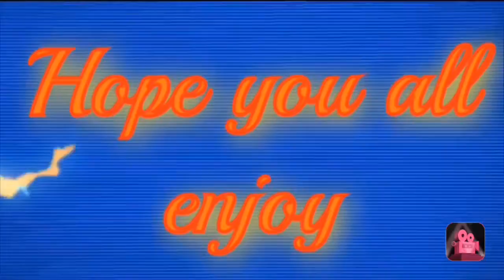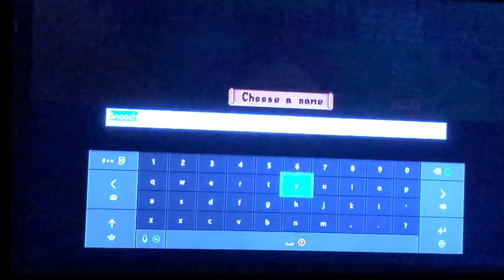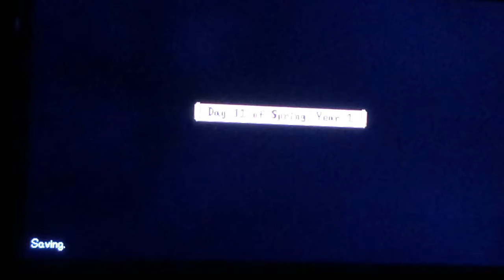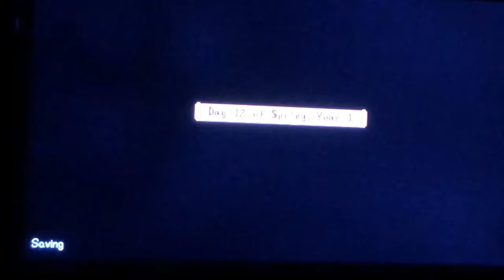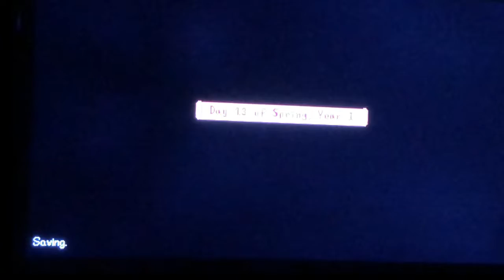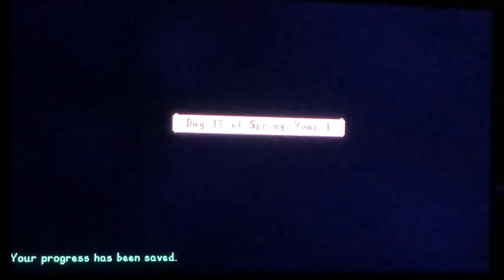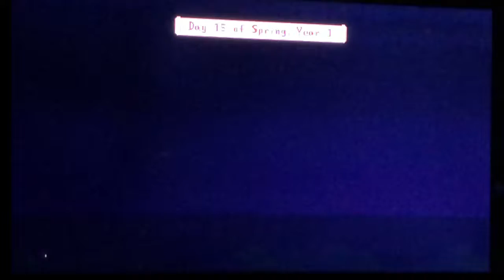Stardew Valley | Part 2🥔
Instagram w/ Faith - ur_local_weave_snatchers
Musical.ly - emmy0216
Vlog Channel - Emily Yates